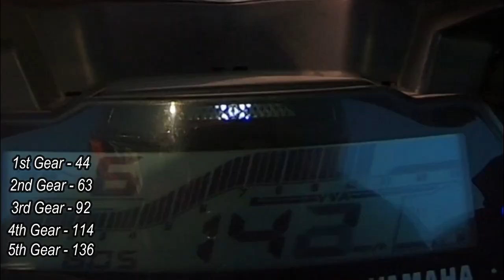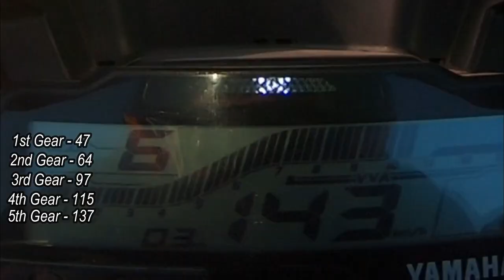155CC KE BAAD BHI ITNI SPEED | TOP SPEED TEST OF V3 BS4| PART 1 | THE ALP RIDER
Vlogging gear's i used -

Gopro Hero 7 Black
Boya bym1 mic
Ulanzi case
2nd Action Camera

Riding gear's i used -

2nd helmet